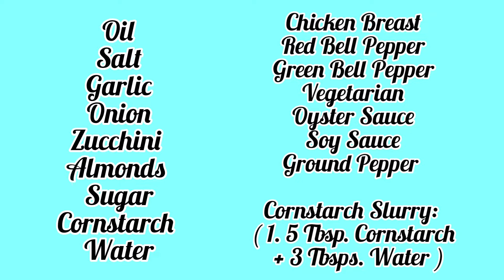Chicken with Almonds